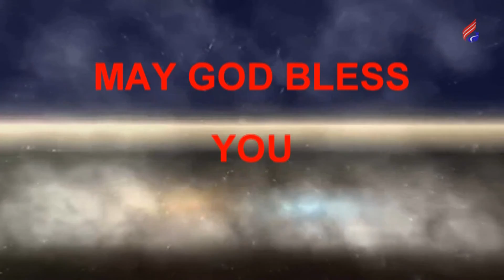Pastor Robinson Bible study 2015 08 13